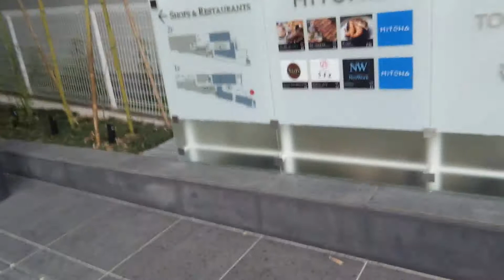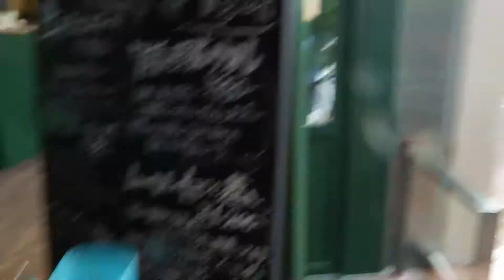2020_06_30三島市 コロナ後 初しゃぎり[「東急ホテル」開業 イベント].wmv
しゃぎり「玉七」の演奏中、音がとぶところがありますが、カメラの不調のためです、ご了承下さい。